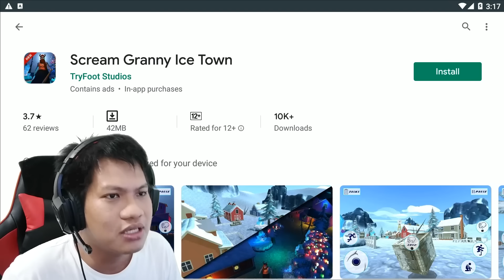GRANNY BEROTOT MACAM BADAK!!! Bad Granny Part 1 END [SUB INDO] ~Kaburrrrr!!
Game yang berjudul Granny kali ini adalah granny versi muda dan berotot dan mempunyai stamina yang sangat kuat hahaha, tapi disini kita harus masuk kerumahnya dan mengambil beberapa barang milik granny berotot tsb hehehe penasaran dengan otot wak granny satu ini???
Yukk kita saksikan gameplay dari game "Granny Chapter 2"!!!

Maaf teman2 game ini belum support ultrawide 21:9 jadi masih memakai rasio standart 16:9.